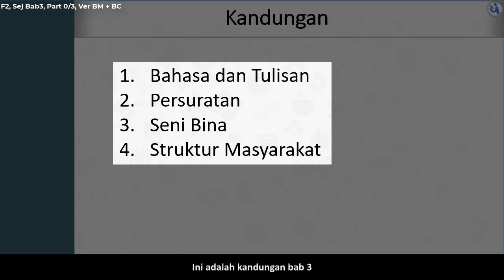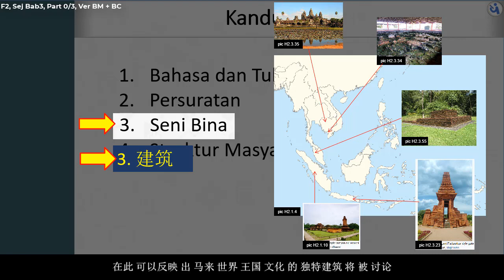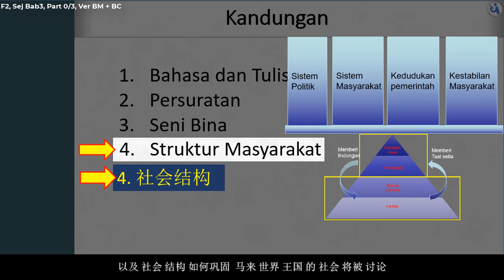PT3​ KSSM​ Sejarah​ | Form 2 | Bab 3 |Socialbudaya Masyarakat Krj Alam Melayu | Part 0/3, BM + BC